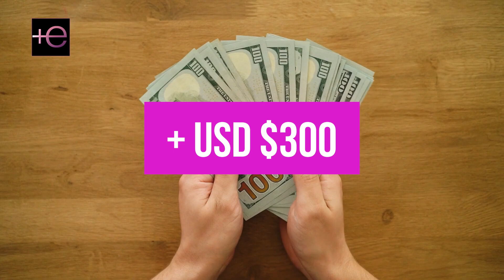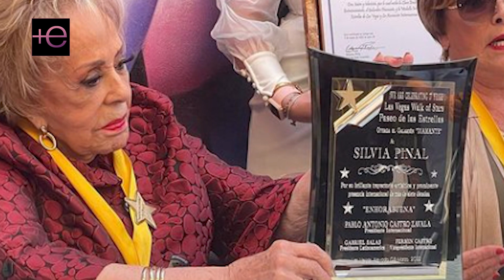🤩LA LUJOSA colección de joyas 💲de SILVIA PINAL🤑